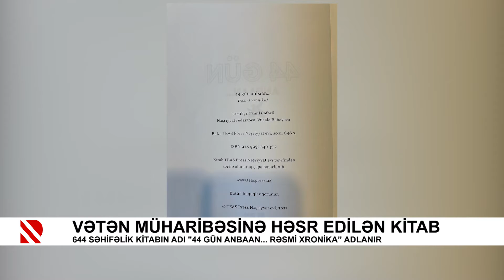Vətən müharibəsinə həsr edilən kitab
644 səhifəlik kitabin adı "44 gün anbaan... Rəsmi xronika” adlanır